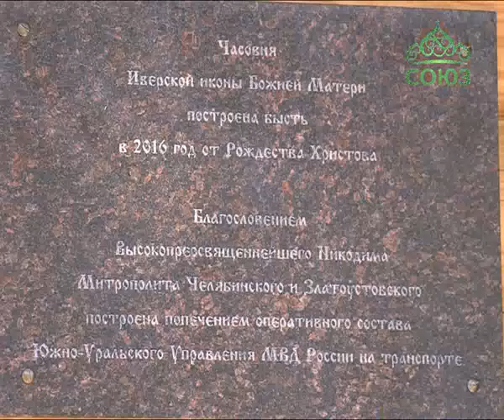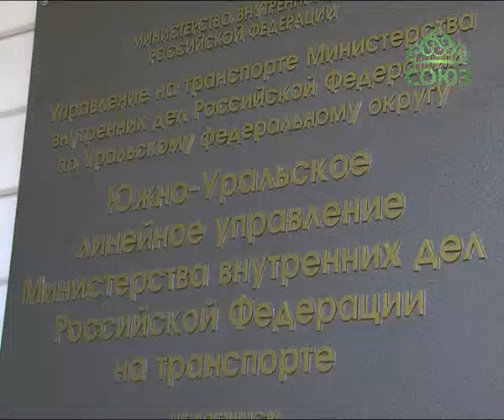Преображение (Челябинск). Новости Челябинской епархии. Выпуск от 20 июня